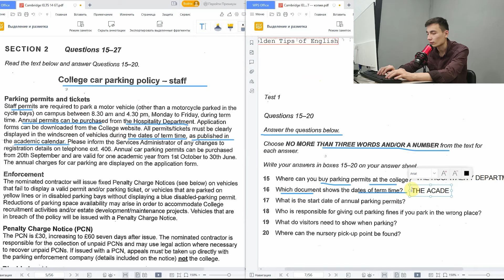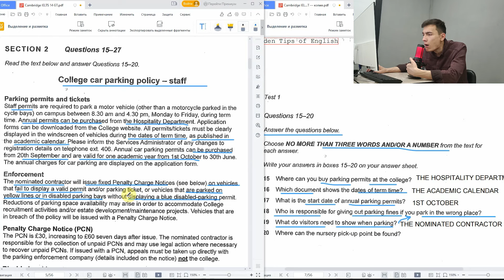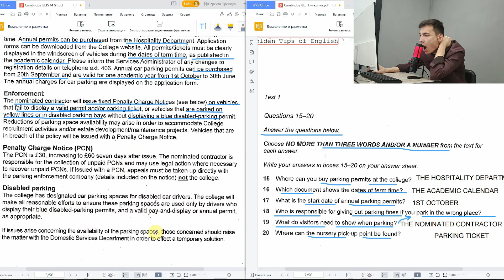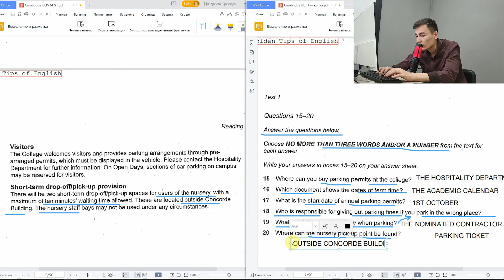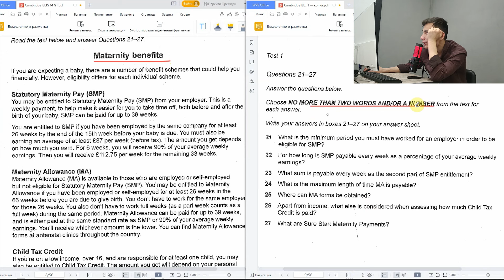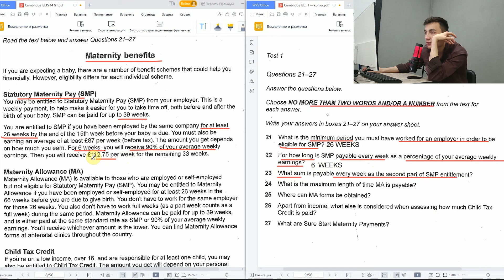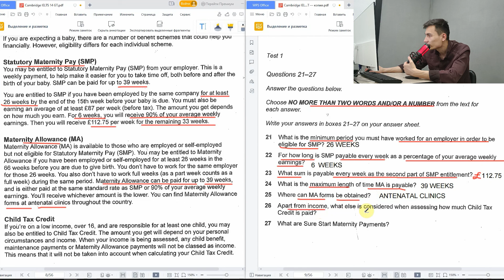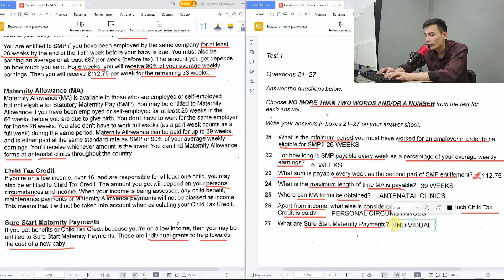CAMBRIDGE IELTS 14 TEST 1 PASSAGE 2 | READING PRACTICE | TAHLIL